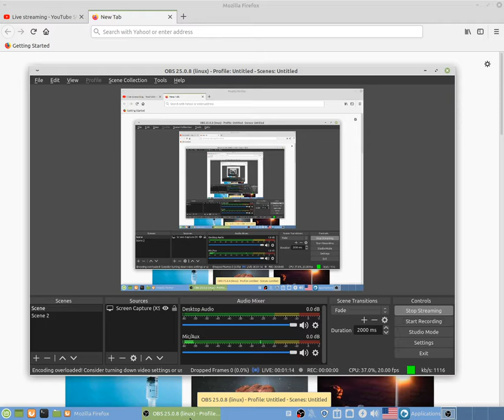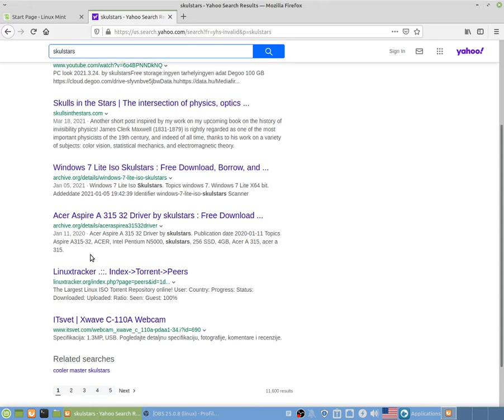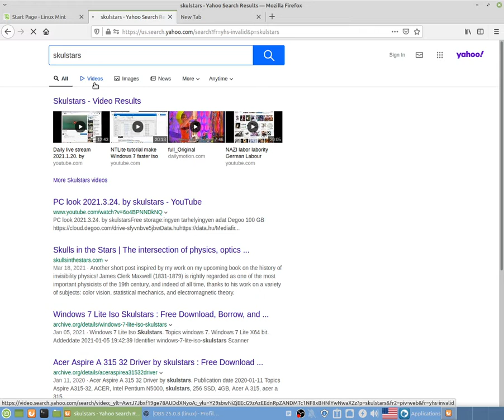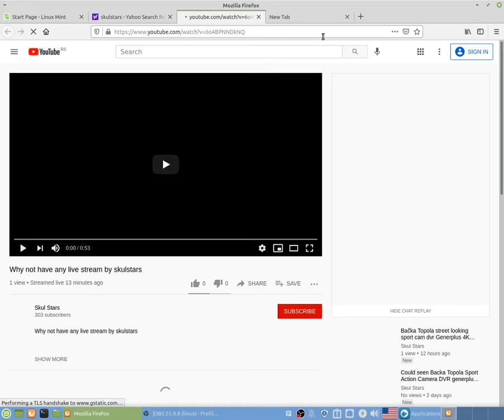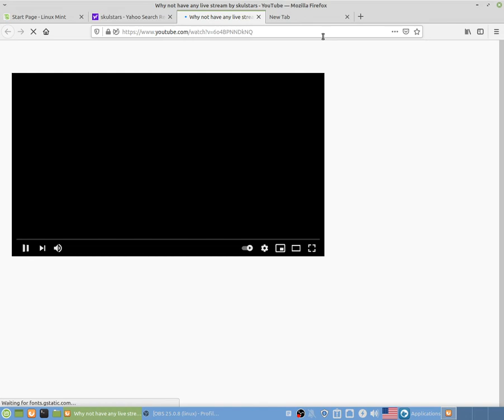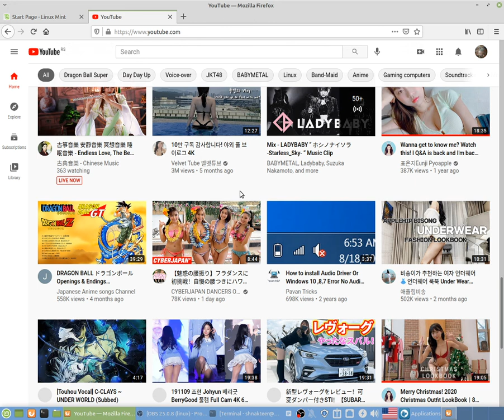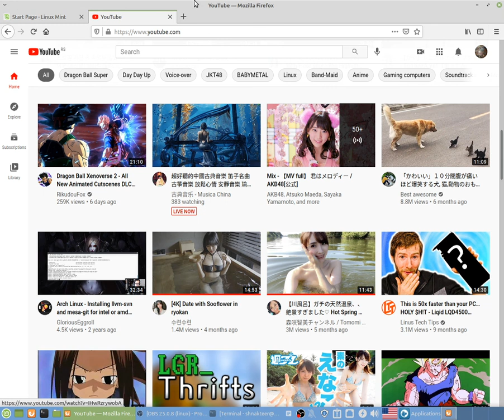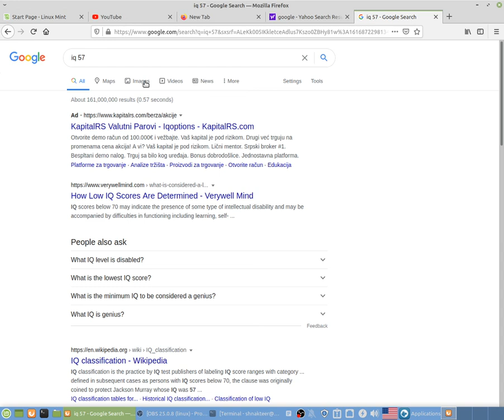Why not have any lives stream by skulstars no watching TV and other socials medias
Why not  have  any  lives stream by skulstars
Miért nem   volt  elöadás mostanában

lives stream,work for ever low chase pay,skulstars,
no brain,

BitCoin PaY

BCH Wallet
Legacy
164sRQTsGVbQ7V7wejq2Mw13Vc7jYr2Ds9
Bit Pay
CMXkzSow9YZw1d2NLV9wwSd57jL9UkA19h
Cash adress
bitcoincash:qqme8a687j3vw8zs2zu4ak2v7p8m6g6umuflq0gvfs

BTC Wallet
164sRQTsGVbQ7V7wejq2Mw13Vc7jYr2Ds9

skulstars